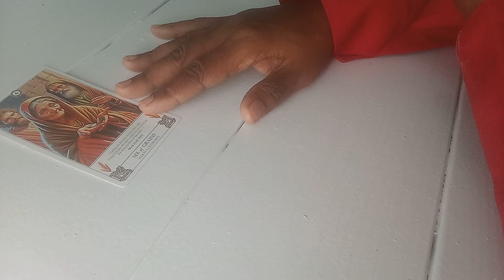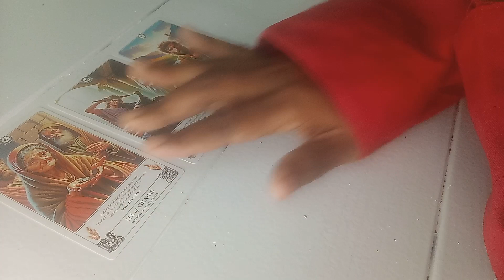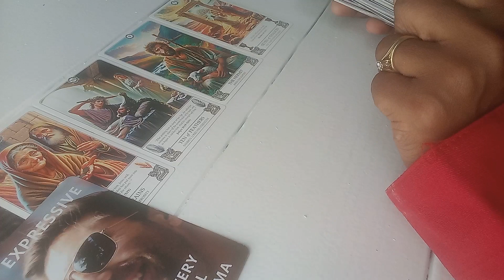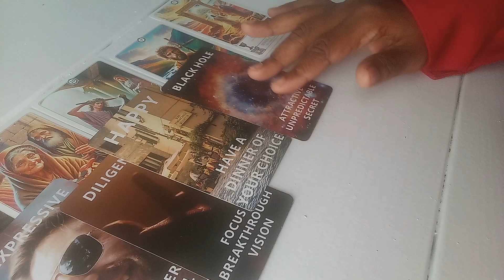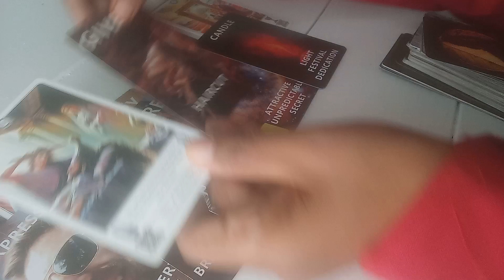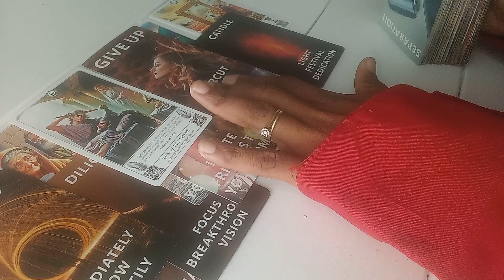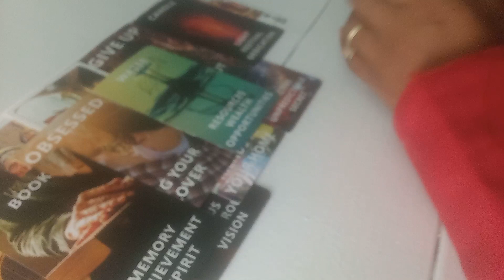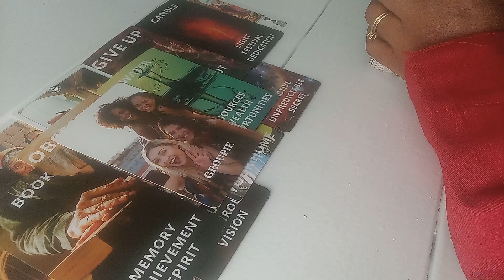they said quit being so handsome //🥴rose's are read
🌹Book a personal reading with me $10 per question. 🌹

to get $100 coupon bundle (for new app users OR uninstalled for 14 days)
OR

WATCH FULL FLIP THROUGH OF DECKS

//🌹 rose's are read

Thanks!